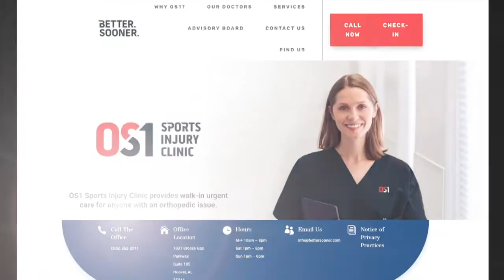High School Sports Weekly | Episode 22 | April 22, 2021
On this episode of High School Sports Weekly presented by OS1 Sports Injury Clinic Susan and Chris are at the 36th Annual Bryant Jordan Student-Athlete Awards. We get a peek of what happened at the banquet and we hear from our 7A student-athlete nominees Jacob Copham from Hewitt-Trussville and Emily Knerr from Hoover.